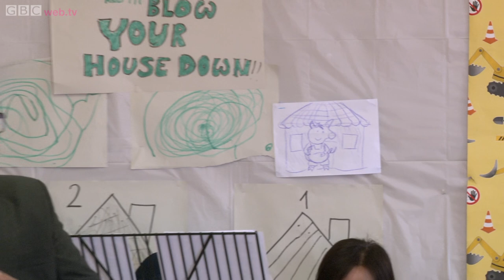Palm Sunday & Me - John 12:12-19 - Satyajit Deodhar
Satyajit Deodhar is a members of Greenford Baptist Church. Before moving to UK he was pastor of a Baptist church in India. In this teaching on Palm Sunday, Satyajit helps us understand the three main "cast" members of the triumphal entry. He asks the question; who do you identify with?